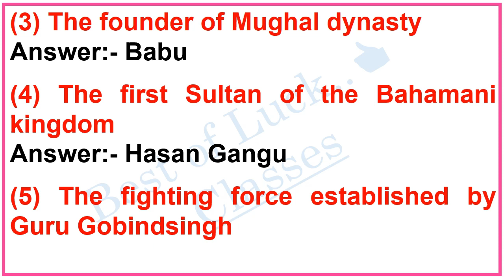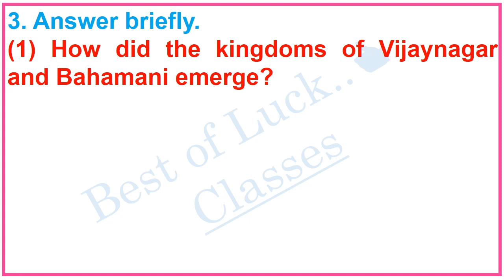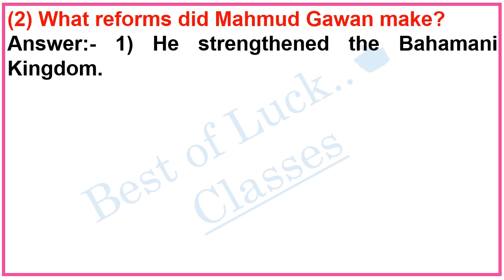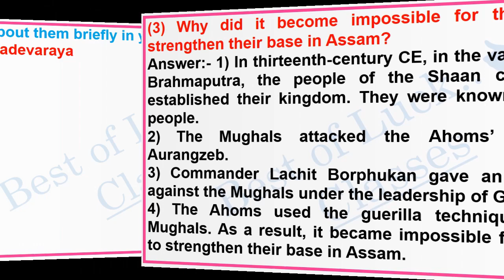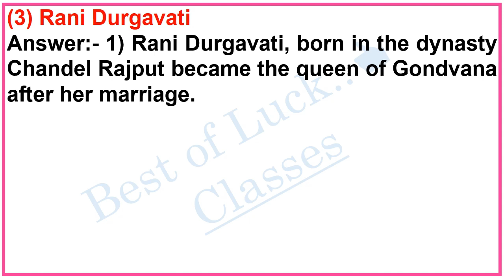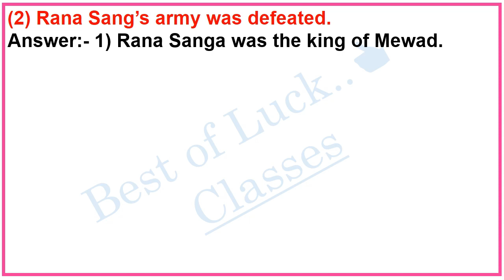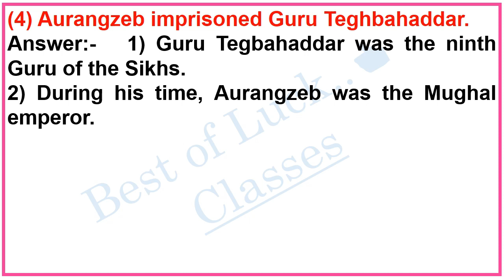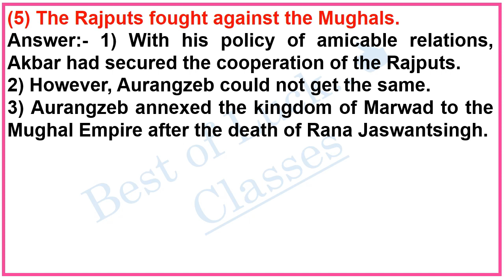History chapter 2. India before the Times of shivaji maharaj exercise solution class 7